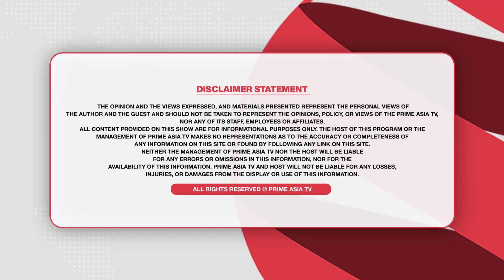ਕੇਜਰੀਵਾਲ ਦੀ ਪੰਜਾਬ ਫੇਰੀ, AAP ਆਗੂ ਕੁਲਤਾਰ ਸੰਧਵਾਂ ਦੇ ਵੱਡੇ ਖੁਲਾਸੇ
24 hours Local Punjabi Channel